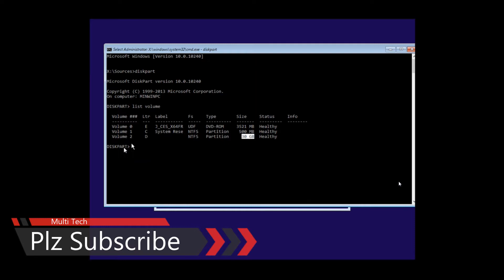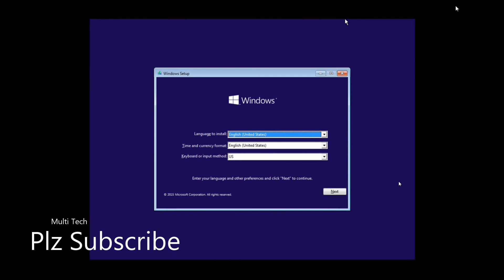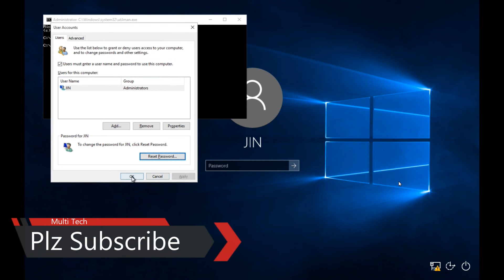Reset Admin Password windows 10 without any Reset CD | Bangla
reset, windows 10, password, forgot, forgot password, forgotten, computer, windows, hack, login, linux, recover, microsoft windows (operating system), desktop, crack, reset your forgotten windows 10 password for free, recover my password, recover lost password, how to reset admin password in windows 10, itni mohabbat karo na, how to change user account to administrator in windows 7, how to break pc password without any software, admin password reset windows 7, reset_administrator_password_of_windows_7, reset windows 7 password without cd or software, digital india, worald, techno, badshah first song, how to reset windows 10 password, how to bypass lost forgotten admin password in windows 10, ustad ji channel, password to the vault of secrets in geometry dash world, password cracking, password journal, windows password recovery, how to reset windows password using cmd, how to reset windows password, administrator, how to reset windows 10 admin password